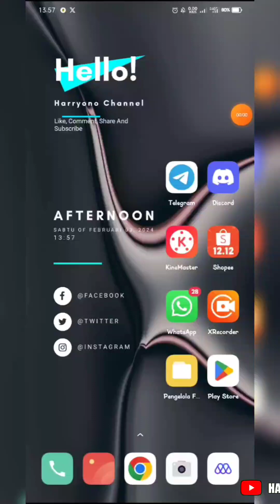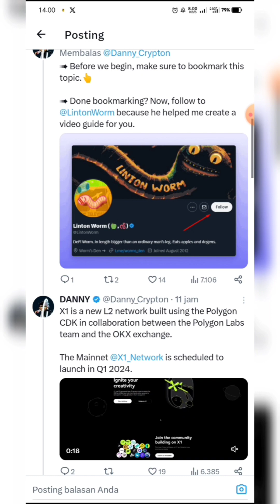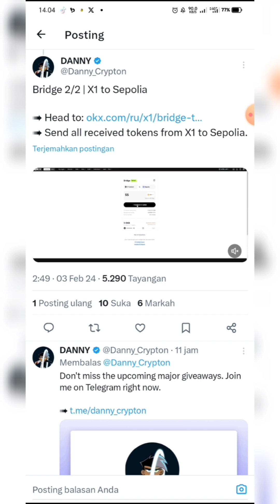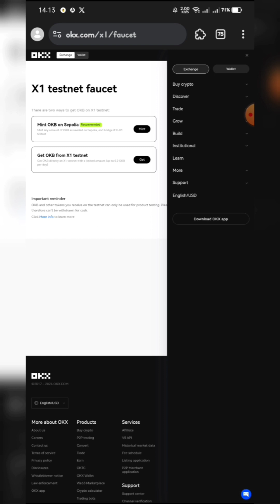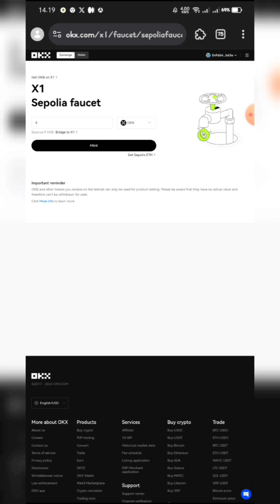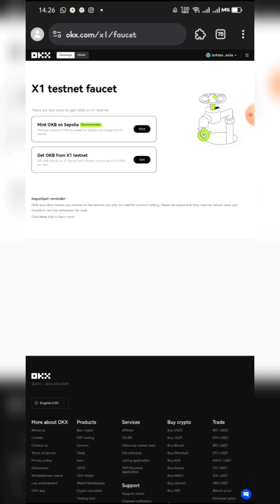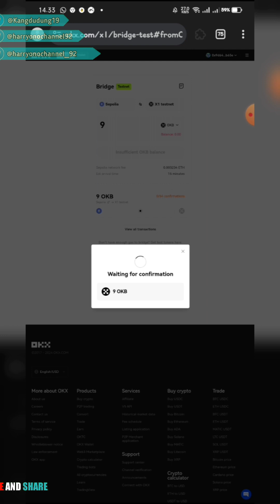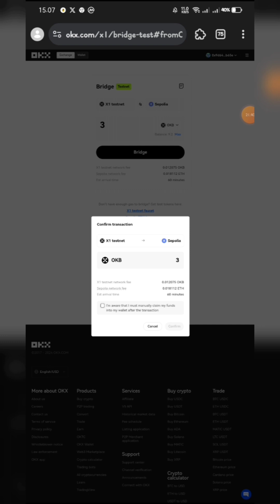KONFIRMASI AIRDROPS OKX TESTNET 🤫 THE NEXT ALT LAYER 🤑🤑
harryonochannel berbagai informasi seputar Crypto, Giveaway Dan airdrops Dan Di setiap Video yang di bagikan hanyalah sekedar Informasi Saja Bukan sebuah ajakan Untuk Berinvestasi Dalam Bentuk Apapun Buat Kalian Semua yang menemukan channel Ini Dan tertarik dengan pembahasannya dan ingin melakukan investasi Diharapkan untuk Disclaimer On Dan Dyor Secara Mandiri

Trimakasih
Salam Sukses
Salam Cuan

Good luck